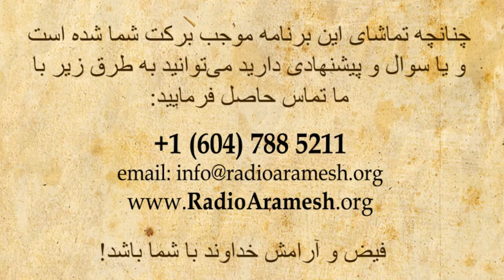عیسی مسیح مراقب و محافظ شماست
Ghotbnama # 159  عیسی مسیح مراقب و محافظ شماست